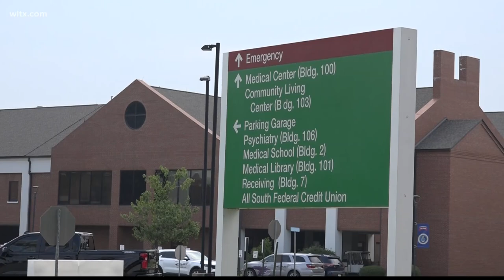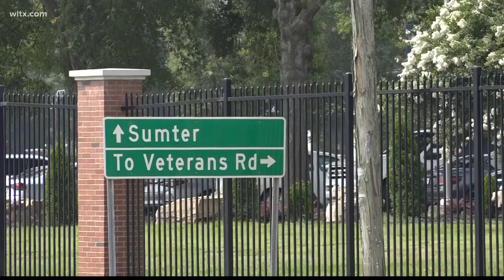Columbia's Dorn VA Hospital has new leadership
John Merkle is taking over as acting director this month while David Omura is on a temporary detail in another part of the VA system.